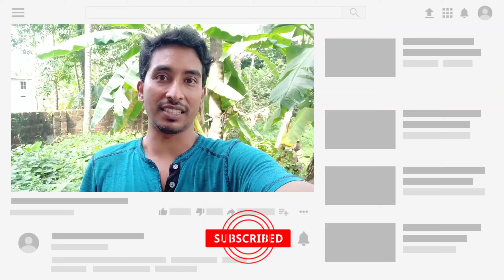Akshay Kumar Upcoming Big Global Action Film|Akshay Kumar upcoming new Action Movie Update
Hello friends Namaskar main aap logon ko aaj bahut bada ek news dene wala hun.

Hello Friends Gopal ke review YouTube channel mein aap logon ko movie se Juda hua Kisi bhi update mil jaega daily. Bollywood Tollywood Hollywood aur bhi jitna Sara industry hai sabka news mil jaega .